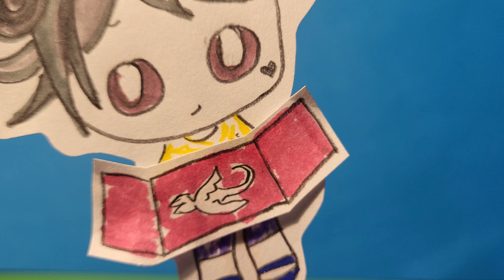Famously GMing my first D&D Session.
While waiting to get my model rigged (by the BEST rigger in the world, @BriAtCookieboxRIGGING@BriAtCookiebox ) I decided to creatively borrow Bri's format and make my own badly drawn stick puppet versions of them.

See if you can spot all my Yippee! moments. So, so many.